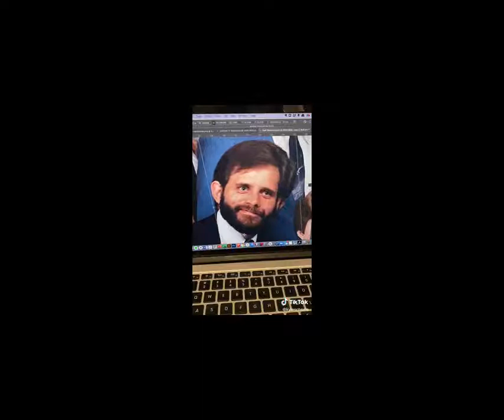Videos I watch to laugh at night #1 | I couldn't stop myself laughing along to this one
--- Ruben Barrichello’s dog interrupts the live stream for some attention (v.redd.it)
--- Ron Swanson (Greyhound) and Con Queso (pocket pitbull) are best friends.. But they are enemies while fighting over the coveted cozy corner of the couch. 🤣 (v.redd.it)
--- Ok. This was funny (v.redd.it)
--- I couldn't stop myself laughing along to this one. (v.redd.it)